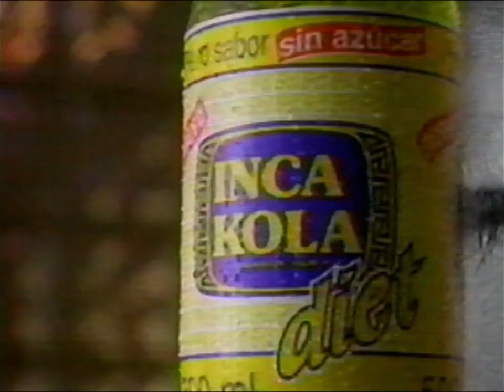Inca Kola Diet "Sesion de fotos" (Perú 1997)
El gusto de cuidarse.